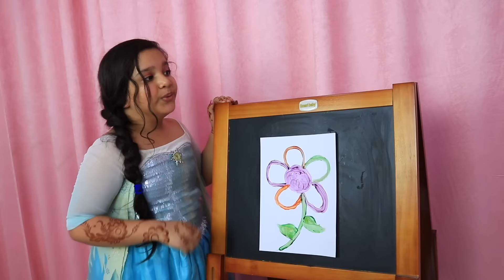शफ़ा और उसकी दोस्त ने एक beauty contest खेलने का नाटक किया।